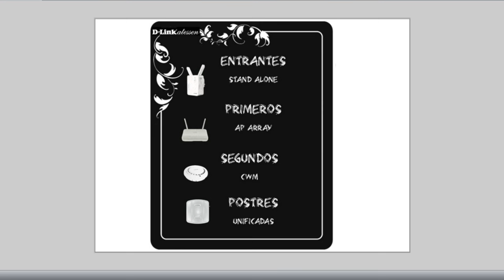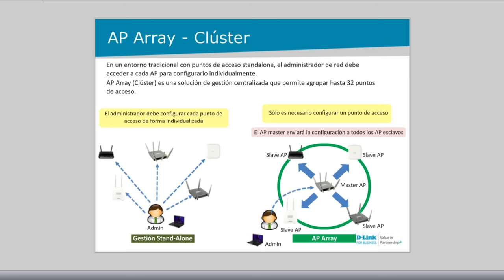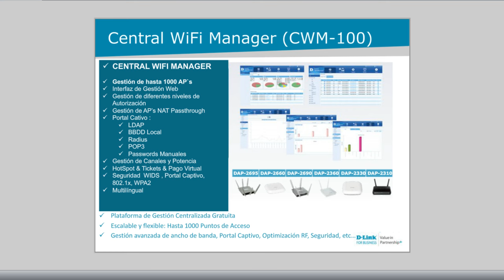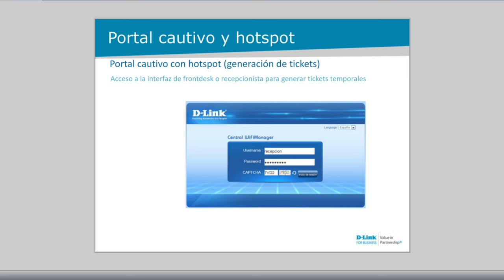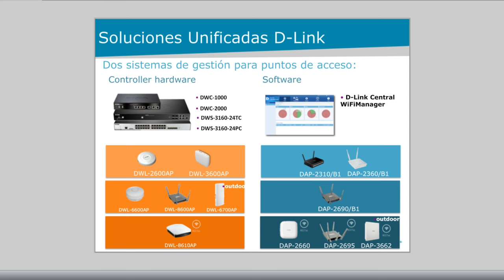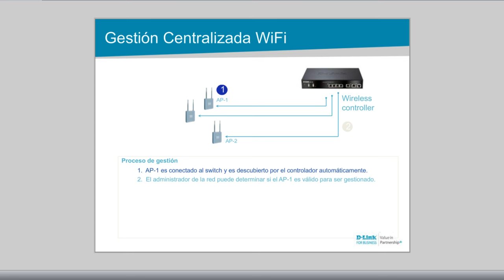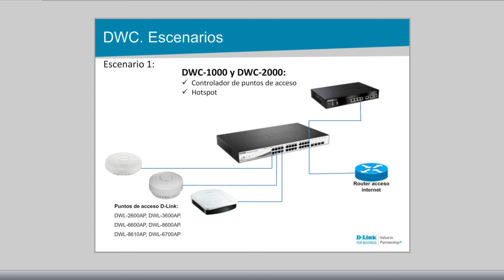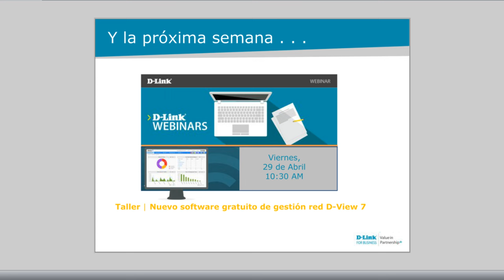D Link webinar taller tipos redes WiFi Standalone AP Array gestión unificada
Aprende los tipos de redes WiFi profesionales, por Puntos de acceso Standalone, en AP-Array o con gestión centralizada mediante controladoras Wireless o con software Central WiFi Manager